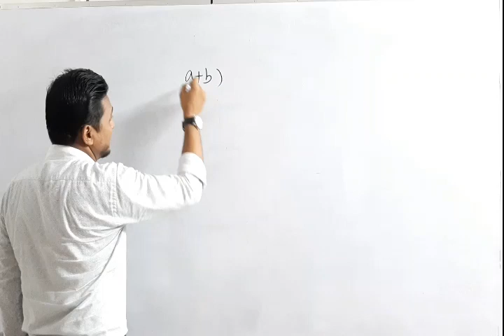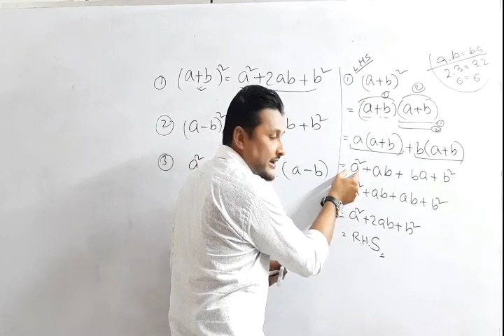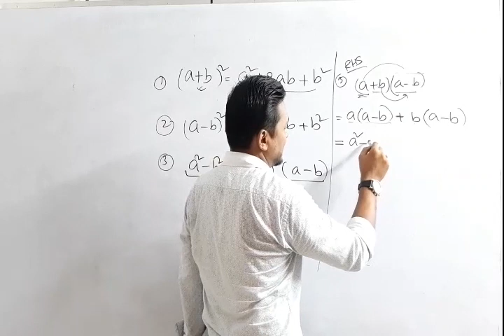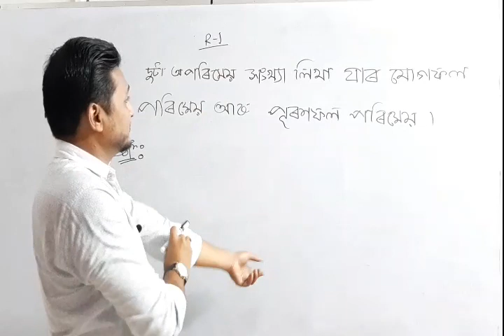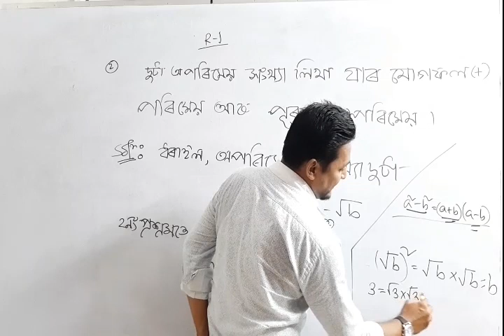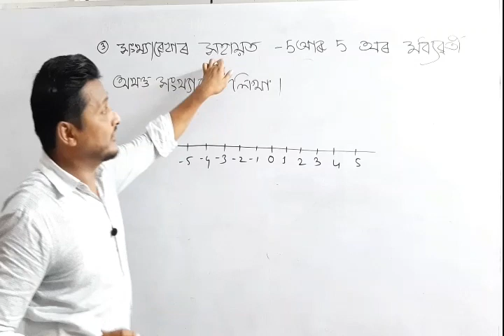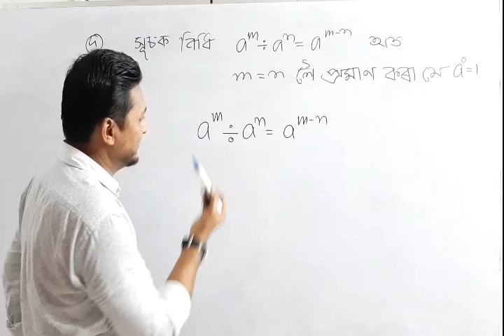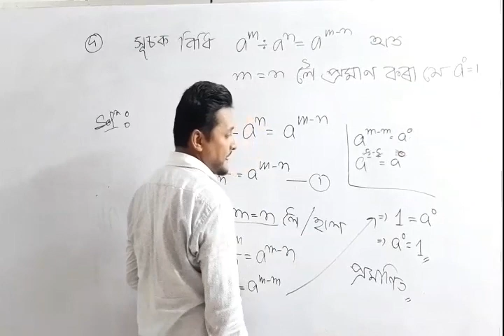Class 9th Maths||Chapter No-1||Revision|| পুণৰালোচনা ||সংখ্যা প্ৰণালী || By Chisty Sir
This is the Classroom lecture on the Chapter No-1||Class 9th Maths||Chapter No-1||Revision|| সংখ্যা প্ৰণালী || স্বাভাৱিক  সংখ্যা ||পূৰ্ণ  সংখ্যা ||অখণ্ড সংখ্যা ||পৰিমেয় সংখ্যা ||অপৰিমেয় সংখ্যা ||  By Chisty Sir|| Due to Lockdown for the  benefit of students